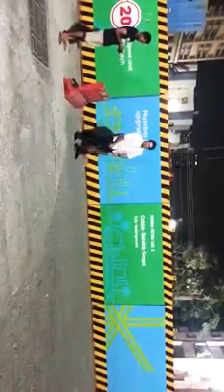सचिन तेंडुलकर रात्री उशिरा प्रवास करताना बांद्रा येथे काही मुल क्रिकेट खेळताना पाहून